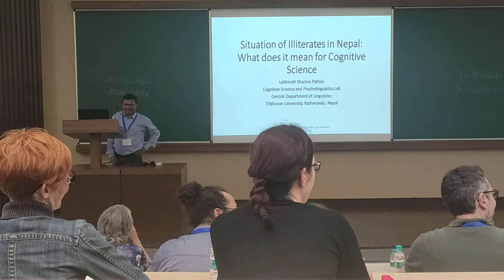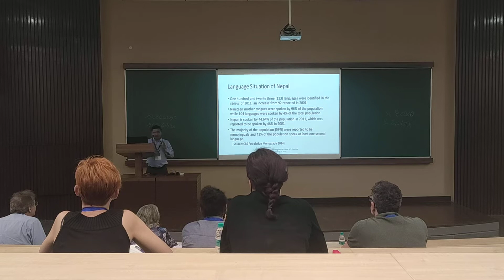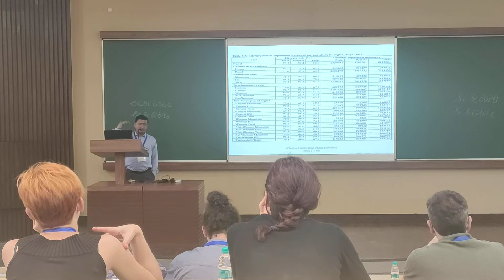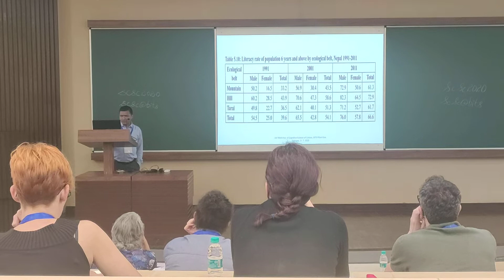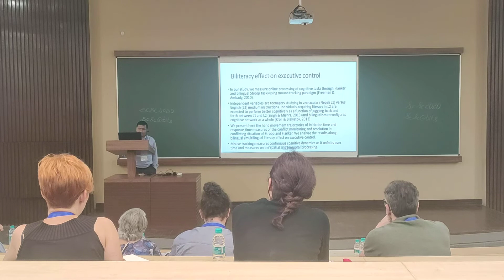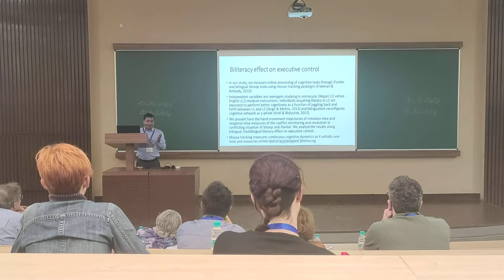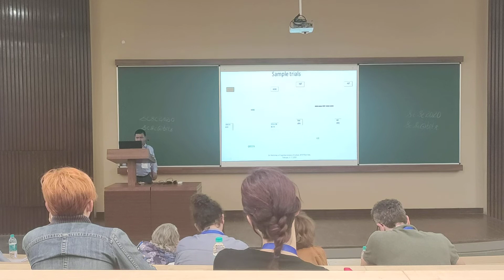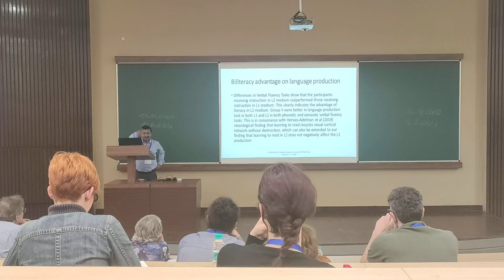Keynote Speech at the 3rd International Workshop of Society for Cognitive Science of Culture at Goa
I had made this address at Birla Institute of Technology and Science, BITS Pilani University, Goa on February 6, 2020. Currently, I am the only one working in Cognitive Science and Psycholinguistics in Nepal. I hope to have more people in this field in future.